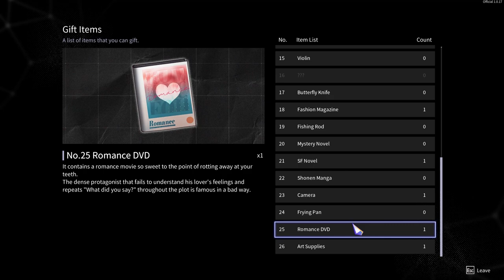Chrono Ark Ep 21 [Full Commentary]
Mag/Clip dumping on the Reaper on the way to the clocktower.